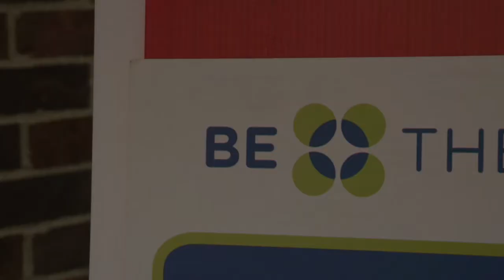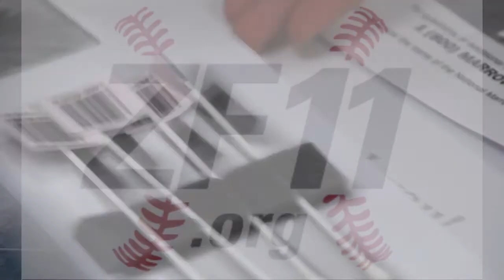ZF11: Ohio State Athletics Teams Up to Battle Leukemia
Ohio State freshman pitcher Zach Farmer was diagnosed with Leukemia in April 2014. The baseball team and the athletics staff has helped to team together and battle the disease by holding bone marrow registries. The next registry is at the final home game of the 2014 season - noon Saturday vs. Northwestern in Bill Davis Stadium.